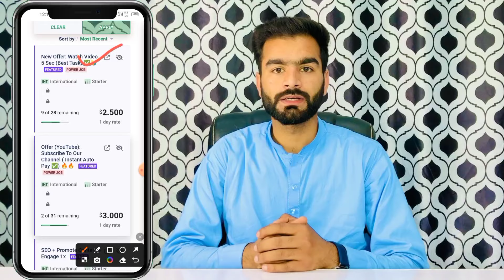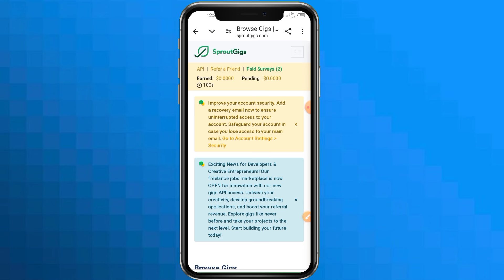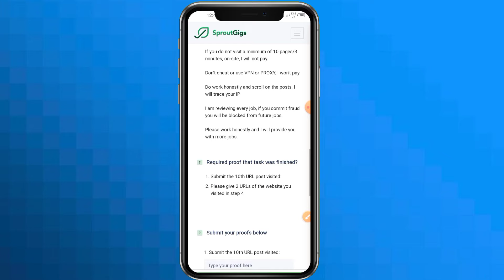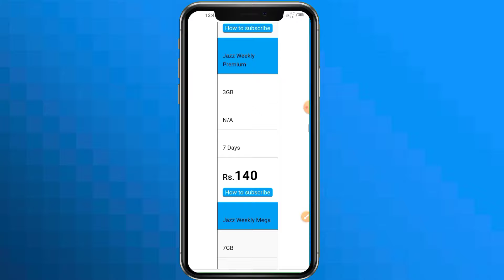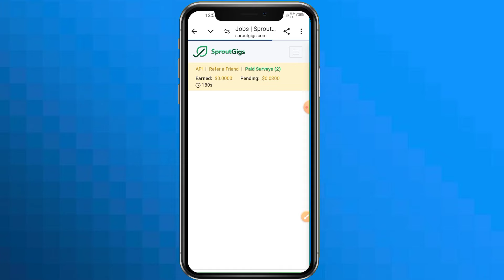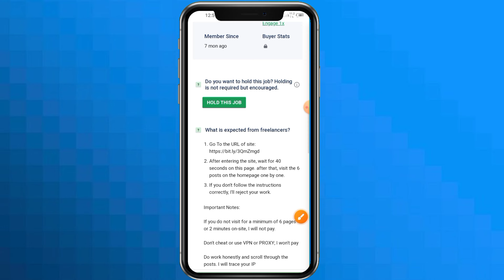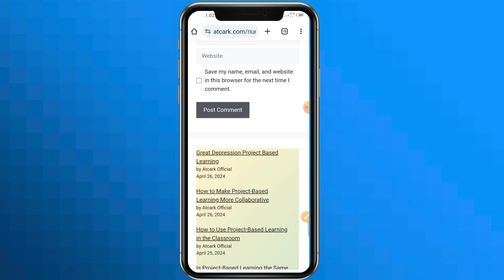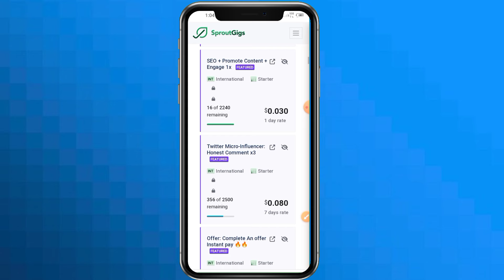How to work in Sproutgig| Part 3 | دی ويب سايټ نه پيسی وګټئ د کار کولو مکمل طريقه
How to work in Sproutgig | دی ويب سايټ نه پيسی وګټئ د کار کولو مکمل طريقه